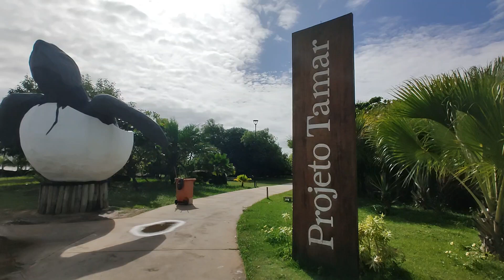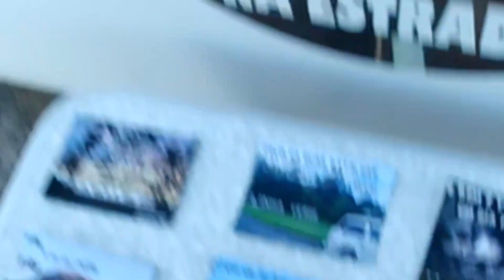Morando na Maior COMUNIDADE de MOTORHOME do Brasil/ ARACAJU - SERGIPE.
Somos Andreza, Shirley e Brad 😺, morando na Kombihome Madha, que foi construída na garagem de nossa casa.
Nesse momento estamos fazendo uma expedição pelo Nordeste Brasileiro, explorando cada detalhe com muito carinho. Paisagens, pessoas e toda a cultura do nosso Nordeste, com muita história boa para contar para vocês.
Porque escolhemos essa vida?

" Porque viver é uma grande Aventura".

Nesse vídeo passamos vários dias no apoio ao Motorhome de Aracaju em Sergipe, a maior comunidade de motorhome que já encontramos até hoje. Conhemos viajantes de todas as formas de viajar, basta querer e persistir no sonho para realizar!

Quer apoiar nossa aventura?!